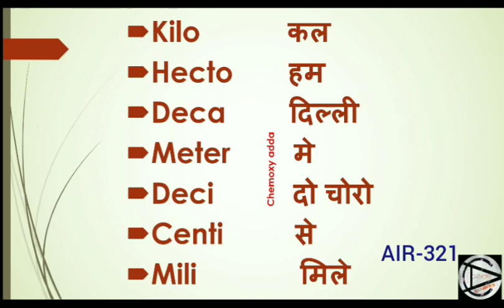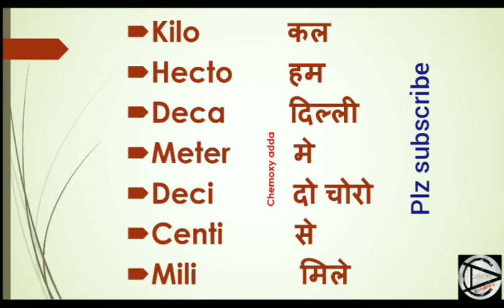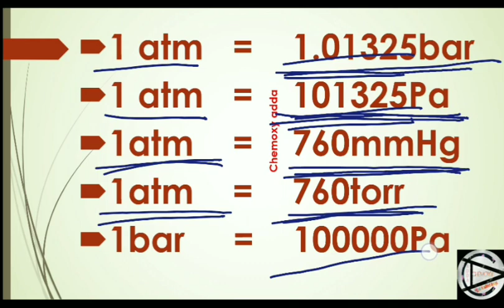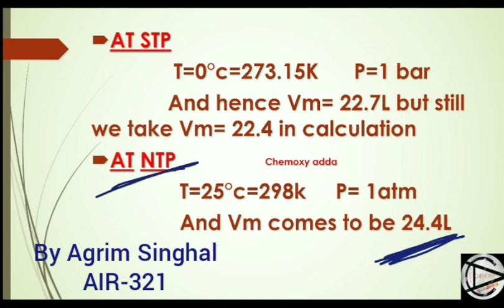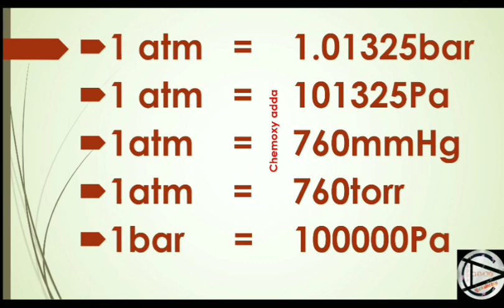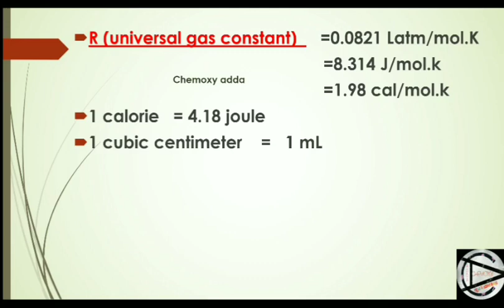Master Trick of Unit conversion for IITJAM,IITJEE,NEET,CBSE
Unit conversion always create problem to us while solving numerical but suffering will get finished. watch the video in this video we will discuss some common units interconversion with amazing tricks so plz like and share the video